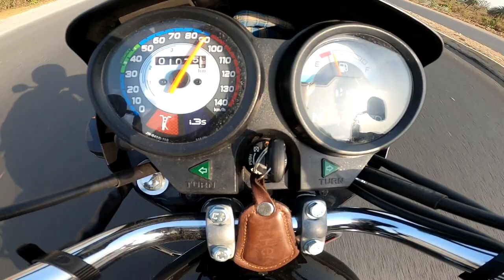KAISI LAGI AAP KO ? NEW EDITION HERO SPLENDOR BS6 COMMENT BELOW